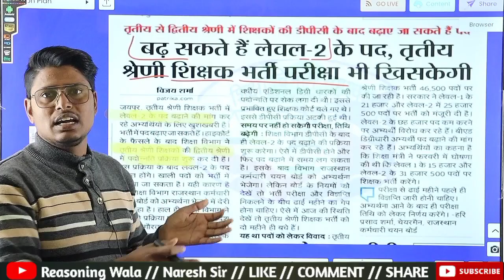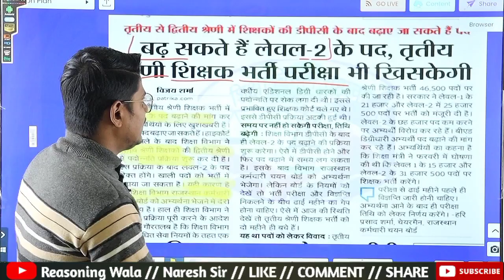REET अध्यापक भर्ती परीक्षा फरवरी में या आगे बढ़ेगी | आगे कब होगी मुख्य परीक्षा लेवल 2 पद बड़े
REET अध्यापक भर्ती परीक्षा फरवरी में या आगे बढ़ेगी | आगे कब होगी मुख्य परीक्षा |

Your Quarries
teacher guruji,
REET 2022 exam result,
REET bonus mark 2022,
REET 2022 normalization,
रीट नॉर्मलाइजेशन प्रकिया,
REET 2022 me normalization hoga,
शिक्षक भर्ती परीक्षा ग्रेड 3rd | तैयारी की रणनीति | शिक्षक बनना तय |
REET Mains Exam , 3rd Grade 2023 strategy , 3rd Grade best books , 3rd grade ki taiyari kaise karen,
राजस्थान GK कैसे तैयार करें? How to Prepare Rajasthan GK By Subhash Charan Sir,
How to Crack REET Main Exam in 3 Months | REET 3rd Grade 2022 | REET 3rd Grade 3 Months Strategy,
3rd Grade Ki Taiyari Kaise Karen | Best Books, Teacher, Test Series,
3rd Grade (REET Main Exam) taiyari kaise kare , reet level one , 3rd grade gk kaise taiyar kare,
3rd Grade 2023 strategy,
3rd GRADE mains Exam Strategy,
Strategy for REET mains ( Grade 3rd ),
Reet 2022 bonus,
Reet bonus 2022,
Reet level 2 bonus,
Reet leval 1 bonus,
REET 2022 normalization latest news,
reet result,
REET 2022 answer key,
REET 2022 official answer key
Vandana jadon psychology class
teacher guruji
reet 2022 ki taiyari kaise kare,reet 2022 ki taiyari kaise karen
REET Good news | REET Mains Exam 3rd Grade strategy 2023★ 3rd grade ki taiyari kaise karen, teacher